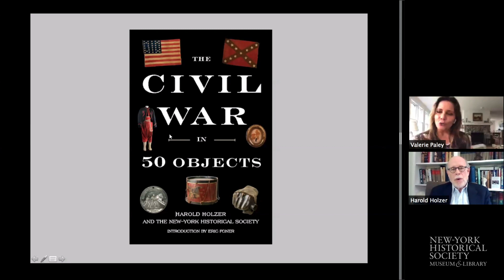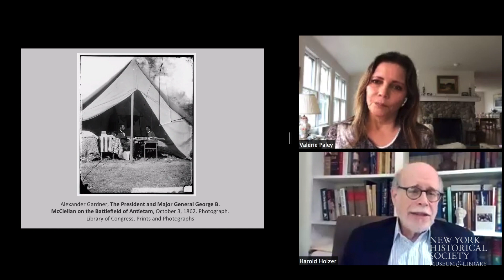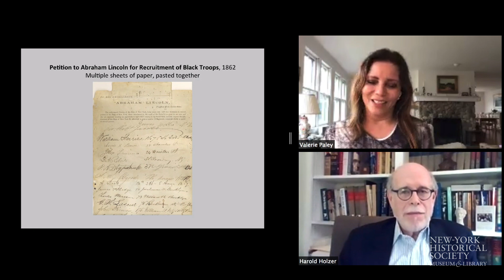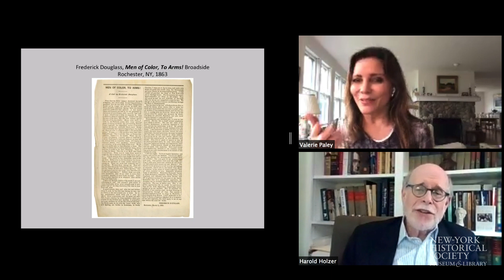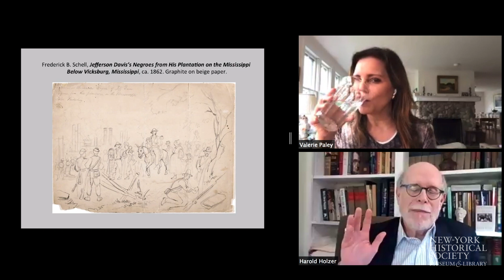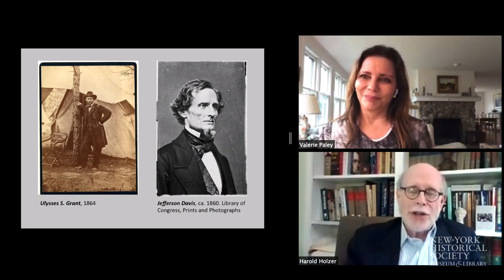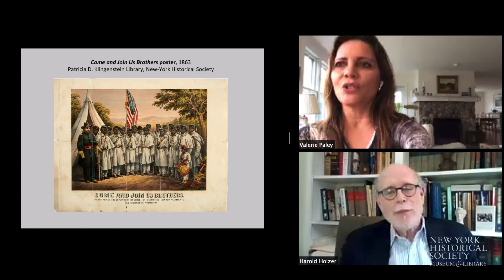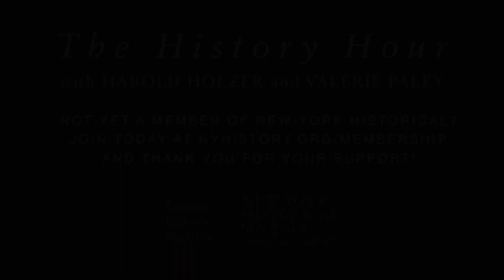The History Hour, Episode 2: Fighting Slavery—The Bumpy Road to Black Freedom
Program date: May 28, 2020

New-York Historical’s Chief Historian Valerie Paley and historian Harold Holzer discuss two items from Holzer’s book and New-York Historical's accompanying exhibition, The Civil War in 50 Objects. This episode features a petition to Abraham Lincoln for the recruitment of black troops, a broadside by Frederick Douglass, as well as a drawing by Frederick B. Schell and a wood engraving of slaves owned by Jefferson Davis from his plantation on the Mississippi.

The History Hour is a weekly webinar series, running during the Museum's temporary closing, exclusive for Members to participate in live. The series features Harold Holzer and Valerie Paley discussing the history behind highlights from the book, The Civil War in 50 Objects.